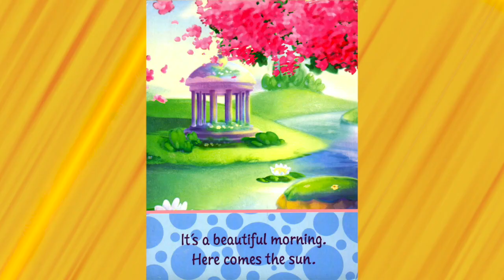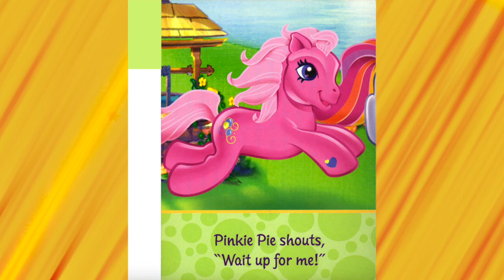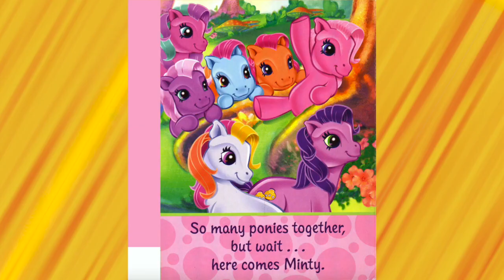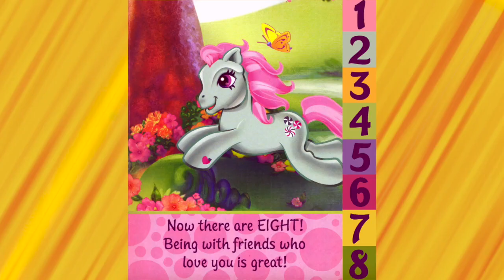EIGHT LITTLE PONIES | My Little Pony | Read Aloud Story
Learn how to count with this adorable My Little Pony book!

I'm a Romanian-born Beijing-based education entrepreneur with an interest in reading literacy, language learning, and world travel.